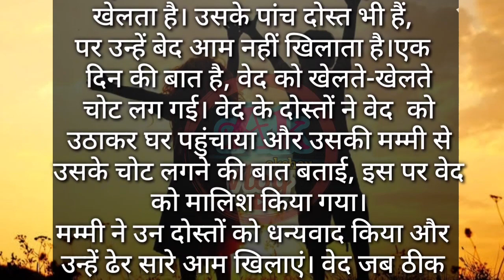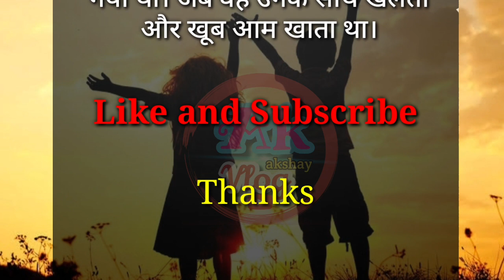"दोस्ती का महत्व" - Motivational Stories by || Emotional story in hindi sachhi dosti hindi kahani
"सच्ची दोस्ती का महत्व"- एक अच्छे दोस्त की पहचान
dosti karo to aisi
gajab ki dosti
gajab ki yaari hindi kahani
emotional story in hindi
shandar dosti story

From this story, we can learn the importance of friendship. Everyone faces difficult times in their life, this is the time when friends play a major role in supporting us and solving problems with us.

Video: "सच्ची दोस्ती का महत्व
अच्छे दोस्त की कहानी ,dosti ho to aisi
gajab ki dosti hindi stories
प्यार अंधा होता है || pyar andha hota hai || janiye is kahani me hindiemotionalstory love story
ek sachhi ghatna ,ek ladke ki kahani
ek ladki ki kahani
ek ladke aur ladki ki kahani
hindi kahaniya
sad story girl and boy, girl and boy hindi stories
ek ladke ki sachha pyaar
Sach me pyar andha hota hai
rula dene wali hindi kahani
बेटी बेटों से कम नहीं होती | Hindi Kahaniya | New Story  | Baccho Ki Kahani | Hindi Bedtime Stories

Watch Children's Stories in Hindi on our Hindi Kidlogics Moral Stories channel

ＬＩＫＥ | S U B S C R I B E |ＳＨＡＲＥ | ＣＯＭＭＥＮＴ

 ak_akshay_vlog